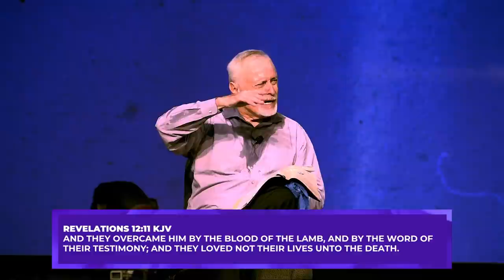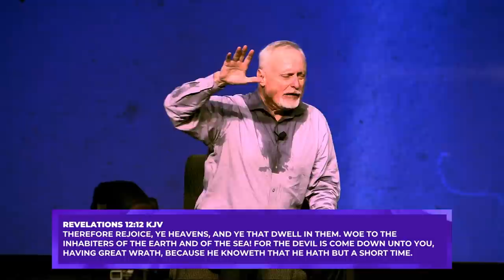A Message From An Ex-warlord